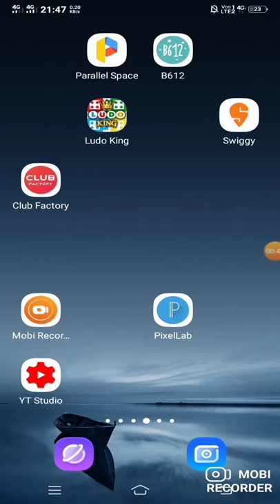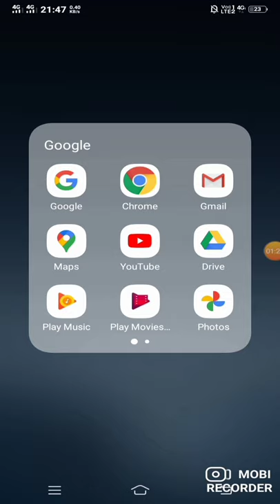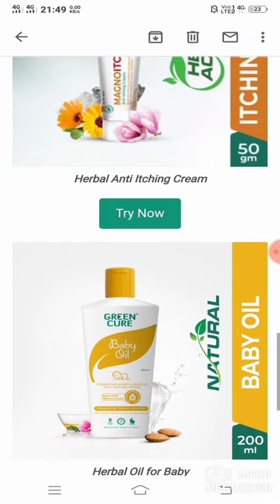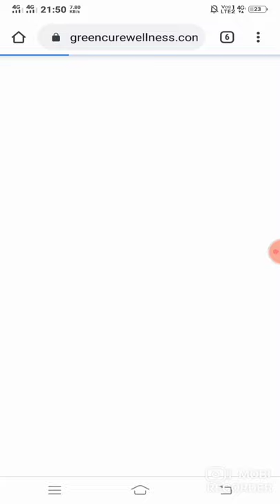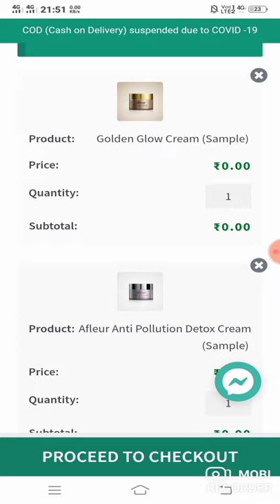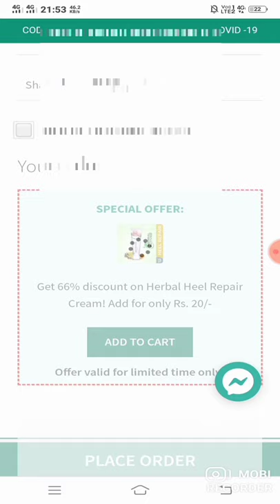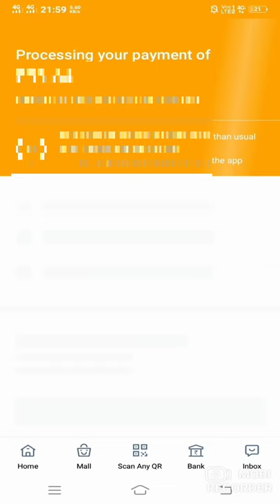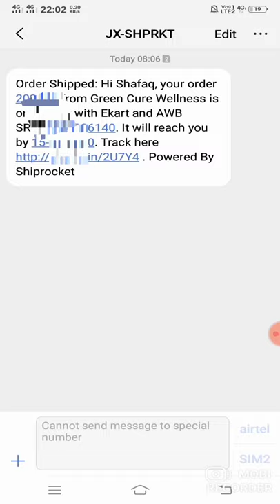799 rs Product free as a sample 🛍🛍🛍🛍🛍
I hope you enjoyed it more videos are coming soon .